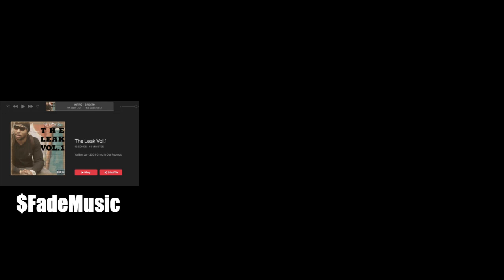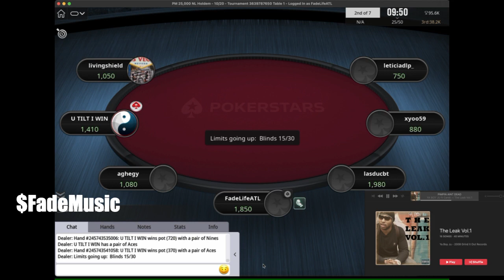Pokerstars 1st Tournament Win FadeLifeATL